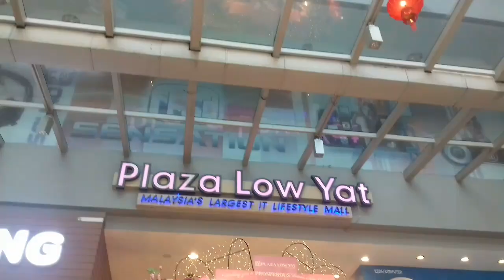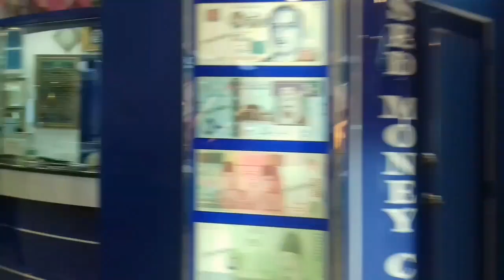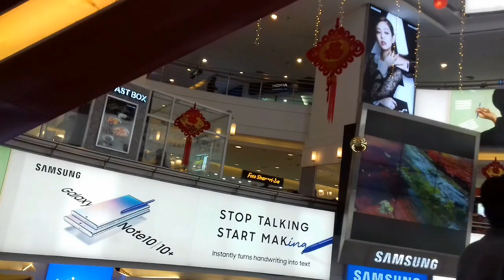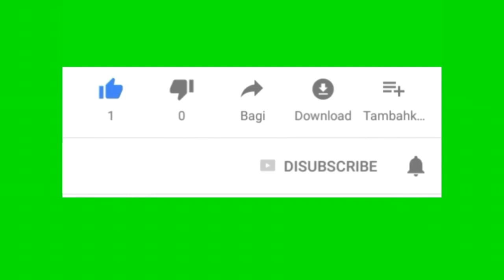PLAZA LOW YAT KUALA LUMPUR ||MALAYSIA